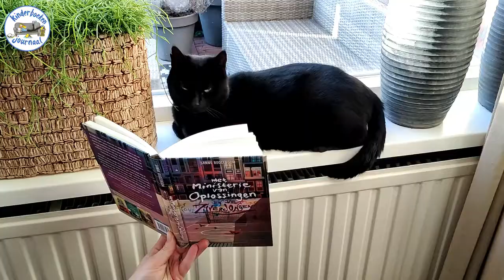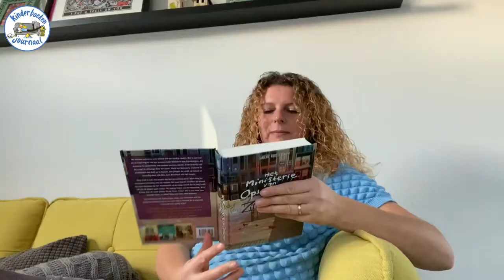Het Kinderboekenjournaal - Het Ministerie van Oplossingen en de Zilverjongen - Deel 4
Een speciale aflevering van het Kinderboekenjournaal waarin de teamleden verrast worden met een heel bijzonder pakket. Jette en Suze vertellen wat ze van het nieuwste deel in de serie van Het Ministerie van Oplossingen vinden.